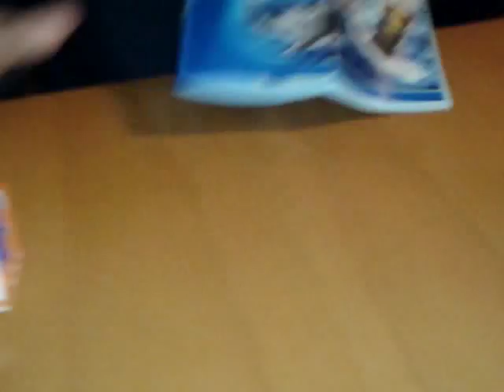moto d'acqua lego 60011